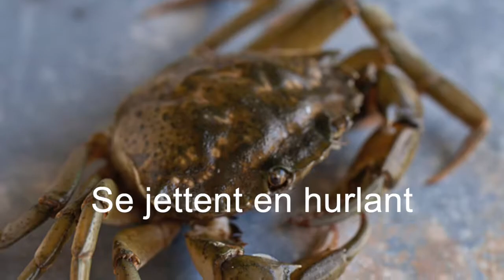QUARTIERS NORD - "LA RÉVOLTE DES PÎTE-MOUFFES" (Album "Pont Transbordeur" - 2005)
Quartiers Nord - Album "Pont Transbordeur" (QN 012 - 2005) -
Roberto « Rock » ROSSI : Voix
 - Alain « Loise » CHIARAZZO : Guitares, voix -
Alain AUBIN : Voix, castagnettes, putipu
 - Gilbert « Tonton » DONZEL : Voix, flûte à coulisse -
Jérôme LEROY : Saxophone, accordéon
 - Lionel ROMIEU : Tambura
 - Thierry MASSE : Piano, claviers - Étienne JESEL : Basse, voix
 - Guillaume BONNET : Batterie, percussions